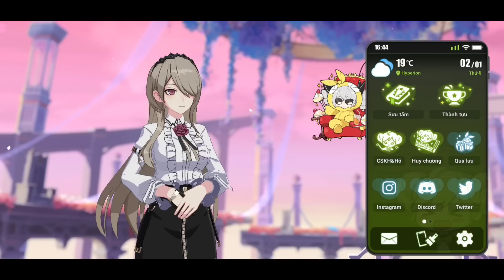"Làm Mình Làm Mẩy" cũng 600 ngày chứ it gì cha nội ? ✓Review Account #671 Honkai impact 3 6.3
0:00 Account #671
12:35 Account #672